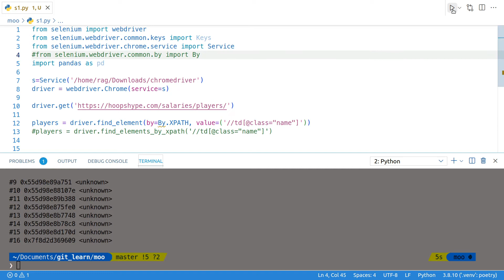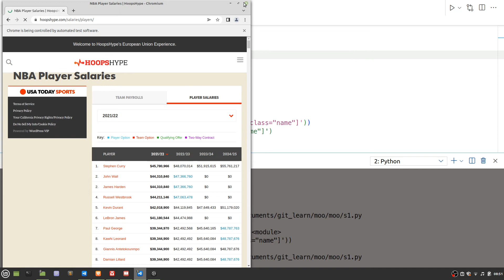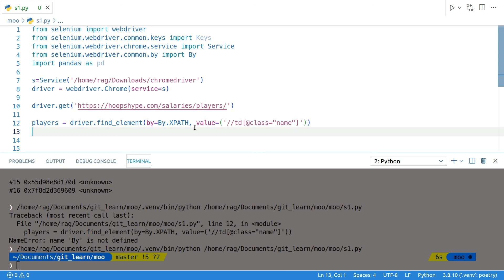Deprecation Warning find elements by xpath is deprecated | Selenium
solution : "DeprecationWarning: find_elements_by_xpath is deprecated. Please use find_elements(by=By.XPATH, value=xpath) instead"

Also add :

from selenium.webdriver.common.by import By

to your code

You can buy bitcoin here 👍👍👍
+ get $10 in BTC when you join Swan !!